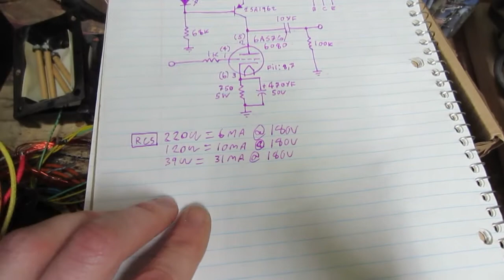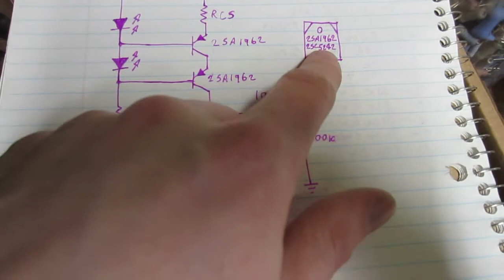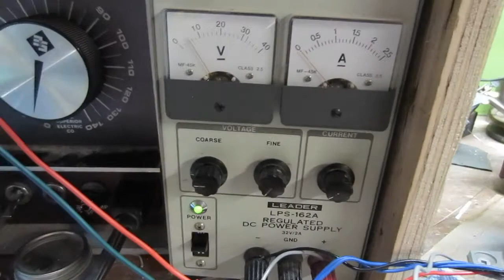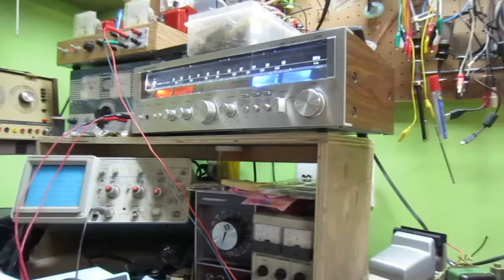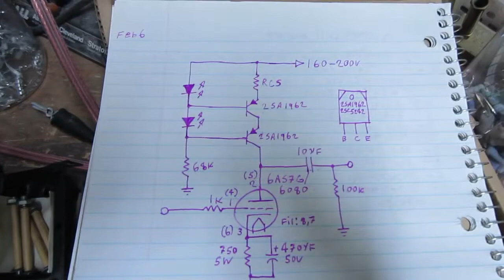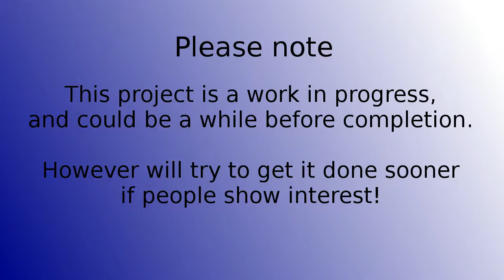A Tube & A DAC DIY PCM2704 + 6AS7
This video was shot many months ago and was just never uploaded, was forgotten then found so decided I would just release it "as is".  This is "Part one" of likely to be a two part video of an ongoing project using a PCM2704 DAC IC and a 6AS7 tube as the output buffer.  Second part of the video is not currently in the works but if there is enough interest over the project may work on completing the project and releasing it sooner!

Music played through DAC: The Crane Wives - I Talk in My Sleep

Video was made using OpenShot video editor and Gimp Image editor!